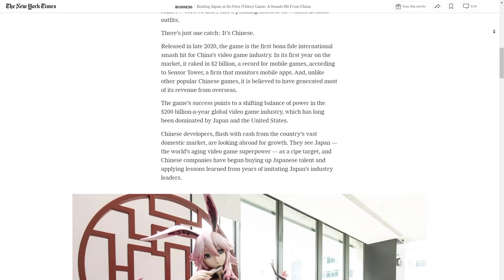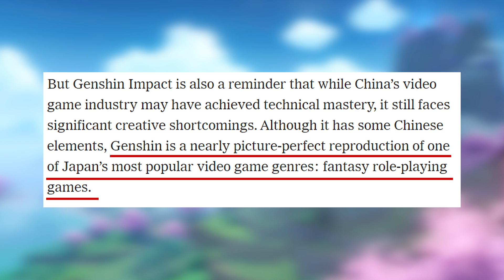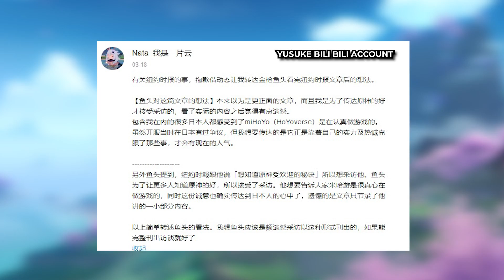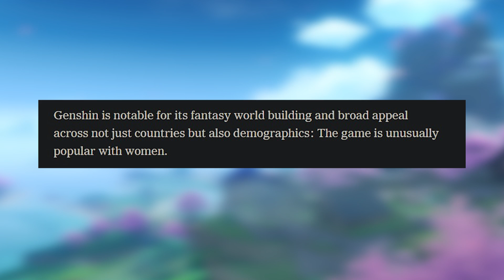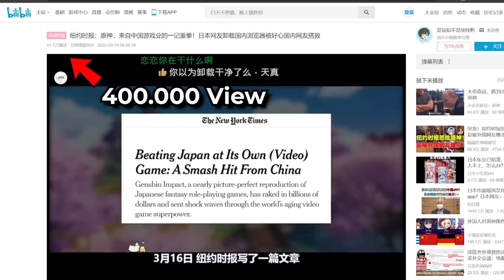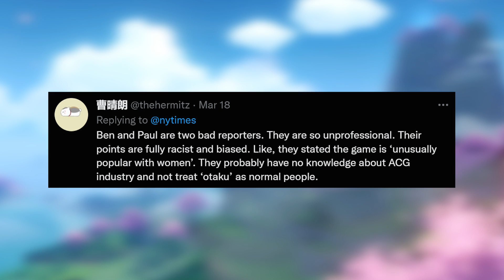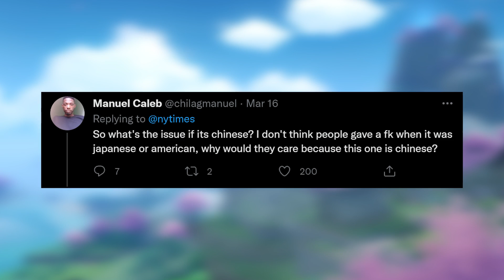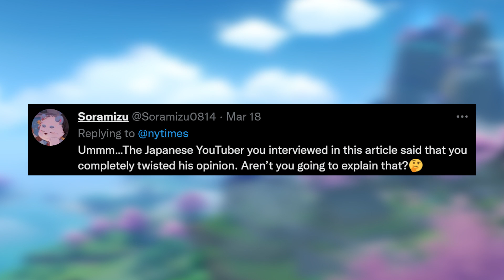New York Times Just Offended The WHOLE CN Genshin Player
Ooh boy! New York Times really done it this time, kicking up hornet's nest. On March 16, they released an article saying how Genshin Impact is becoming a smash hit in Japan, beating them in their own field. Sounds good, until you actually read the article and realize that it sounds... condescending. Saying Chinese video game companies are always lacking creative ideas, Genshin imitating Legends of Zelda Breath of the Wild, and how Genshin highlights gambling tendency. The worse of all, most of the claims aren't even linked to any data or sources, making it feels like reading a biased opinion. The article ignited more fire form both CN & global side than Hoyoverse cancelling a free primogems giveaway!

Images:
NYT Building